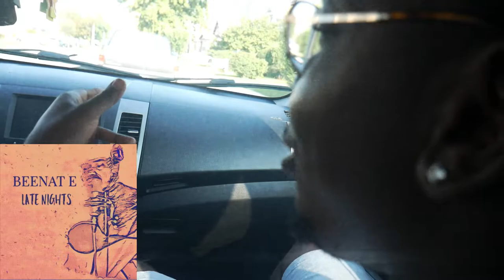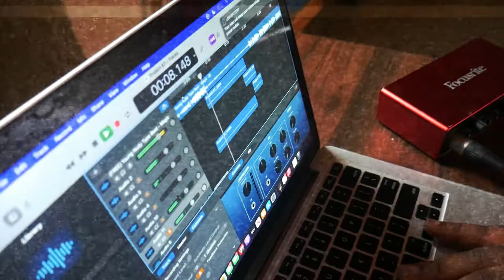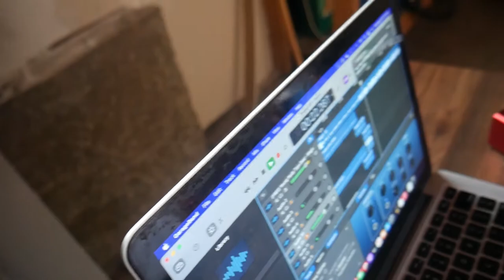On the Grind With Beenat e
Some IRL Content with rappers
Beats WHITE MAMBA